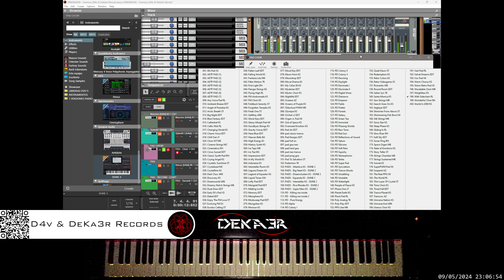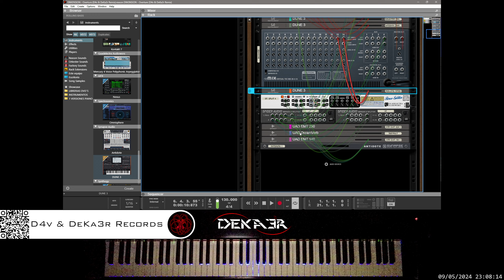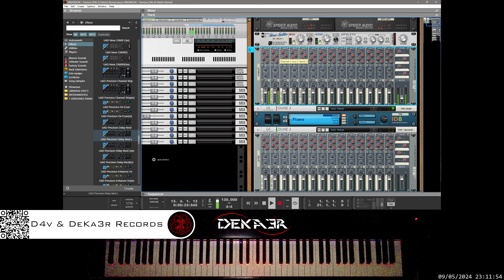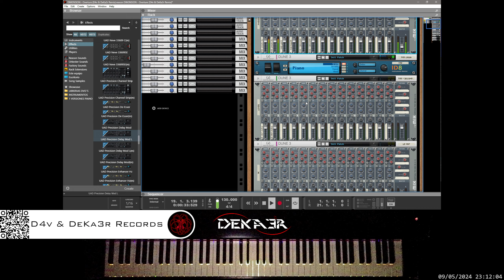🔴irl DIM3NSION - Overture (D4v & DeKa3r Remix) - Remix Contest